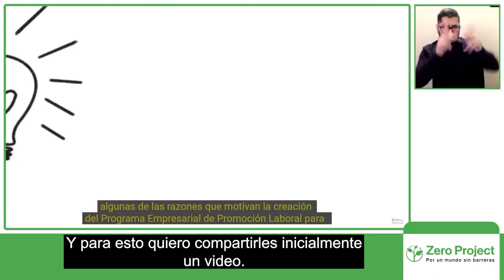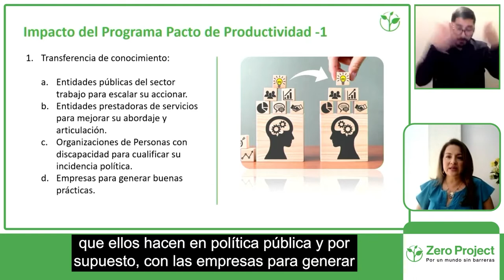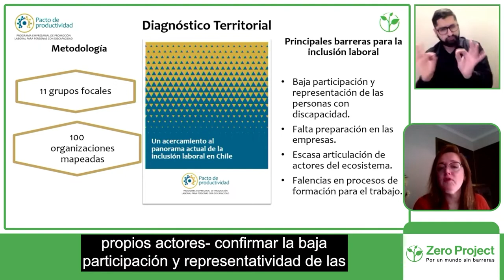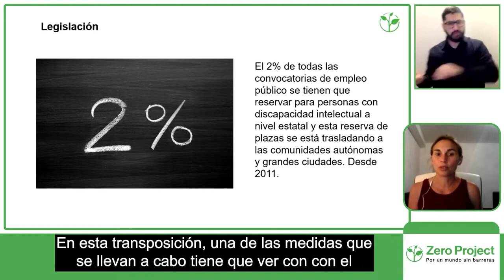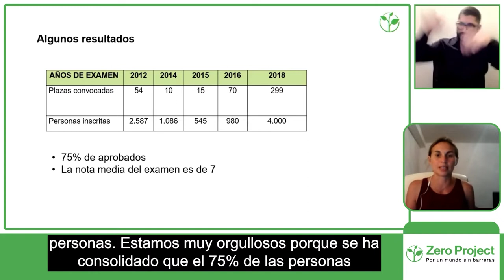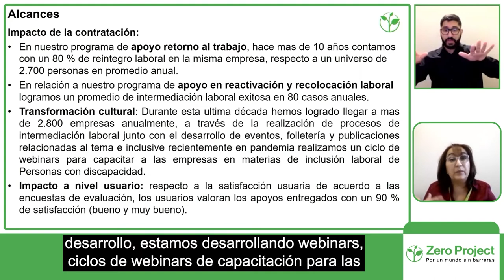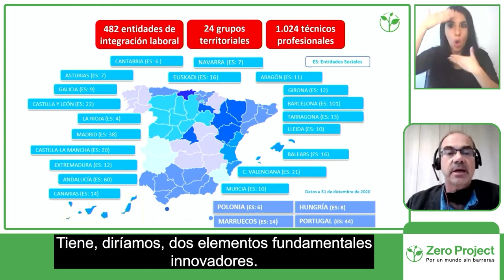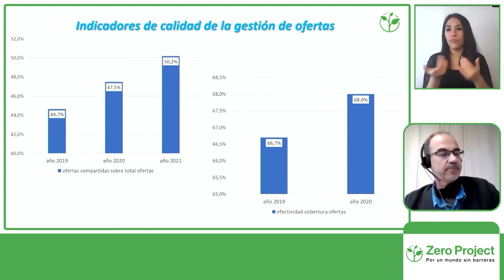Alianzas estratégicas para el empleo inclusivo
Cinco organizaciones líderes en alianzas estratégicas exponen sus experiencias en el sector privado, el servicio público y la sociedad civil.

Exponen:
Alejandra León, Pacto de Productividad Colombia
Ingrid Rojas, Pacto de Productividad Chile
Silvia Muñoz, Plena Inclusión España
María Luisa Ibor, Mutual de Seguridad C.Ch.C.
Francesc Ventura Ribal, Fundación “la Caixa”
Modera:
Carolina Carrasco, Laboratorio de innovación BID Lab

Sesión: Alianzas estratégicas para el empleo inclusivo
Fecha y hora: Miércoles 29 de septiembre a las 12:15 – 13:15 h. Chile / (17:15 – 18:15 CET).